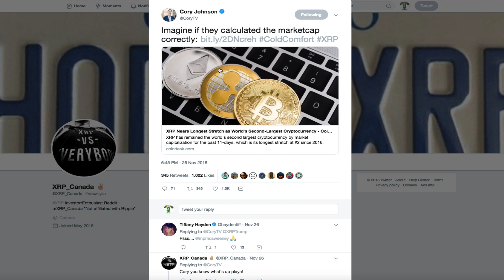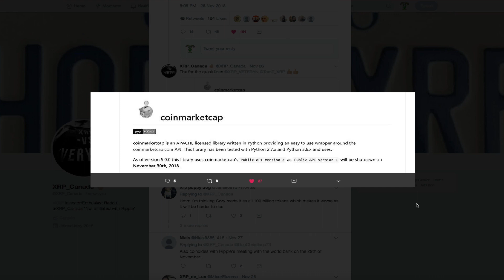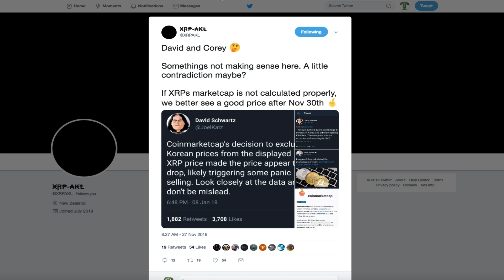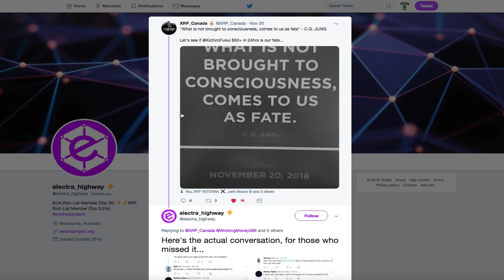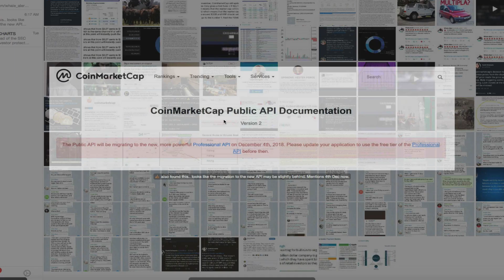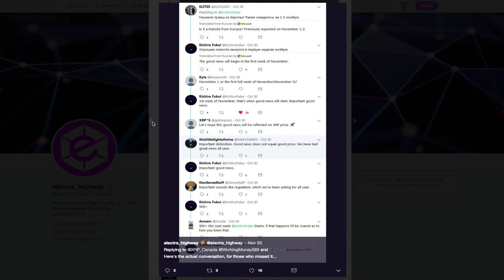Ripple XRP: Nov 30 - Dec 4 - Could A Market Cap Increase Stir Fomo & Cause A +$50/XRP In 24 hrs?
1BjPLyNgSyuxF19UrFCKVKbsBKuJmHWRUN

0xd22e542cb7486b989e104c3db2d27865b361a507